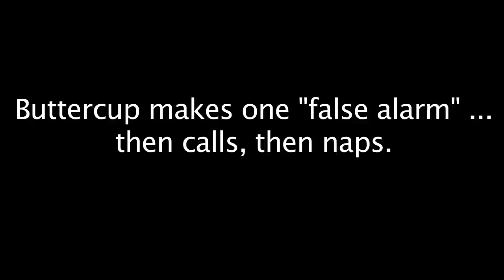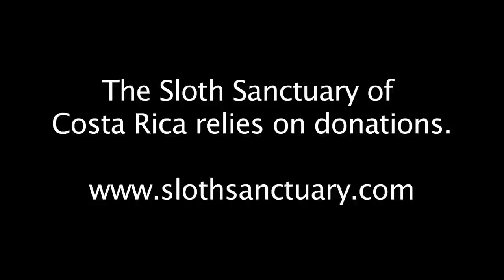Beautiful Buttercup's call to a mate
We visited The Sloth Sanctuary of Costa Rica while we were honeymoonnig, and we met a beautiful three-fingered Bradypus sloth named "Buttercup".

While we were there, we experienced her "calls" as she howled for a mate. We captured it on camera. We think it's adorable.